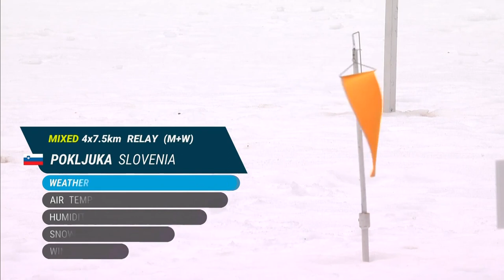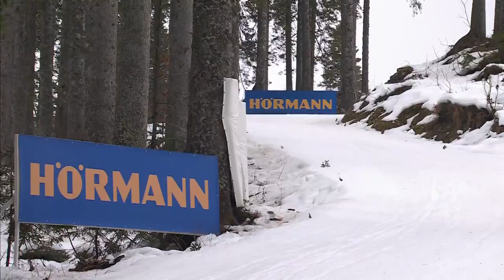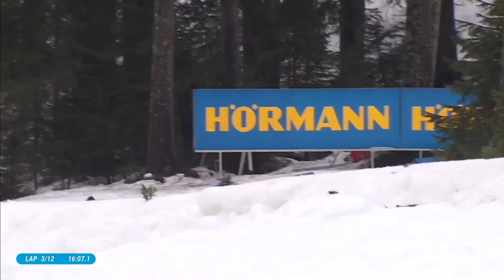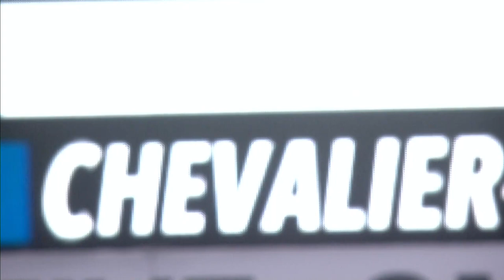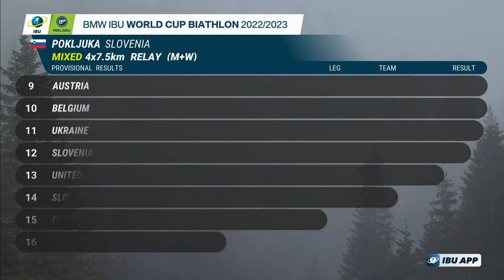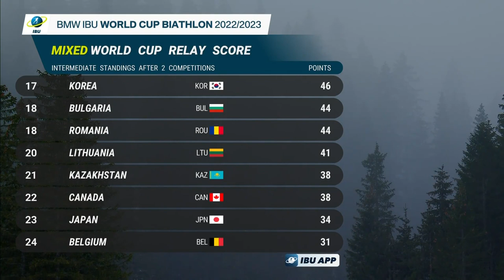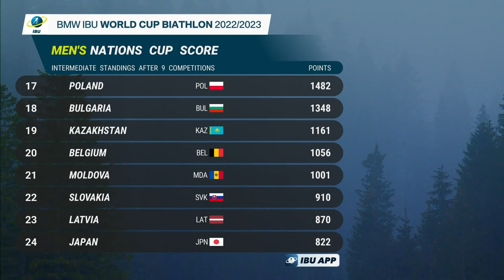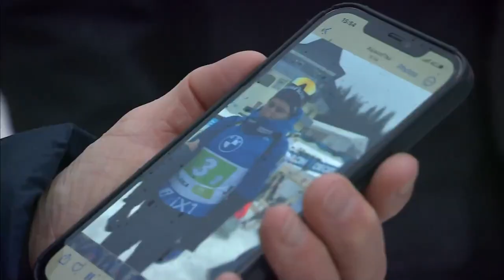BIATHLON | Mixed Relay Men + Women Full race | IBU Cup 4 Pokljuka Slovenia | Highlights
Country  Slovenia
City  Pokljuka

БІАТЛОН | Змішана естафета Чоловіки + Жінки Повна гонка | Кубок IBU 4, Поклюка, Словенія | Основні моменти

Support the editorial office with a donation, the collected funds will go to the armed forces of Ukraine:

send.monobank.ua/jar/426tPoQVL5
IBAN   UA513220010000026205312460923